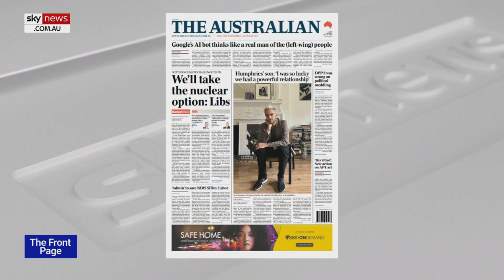Peter Dutton came across as ‘incredibly strong’ in his budget reply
Adoni Media Leisa Goddard says the Opposition Leader Peter Dutton came across as “incredibly strong” in his budget reply speech.

“He was strong and I think he really took it up to the government and ran through exactly what I think a lot of Australians are starting to question,” Ms Goddard told Sky News host Jenna Clarke.